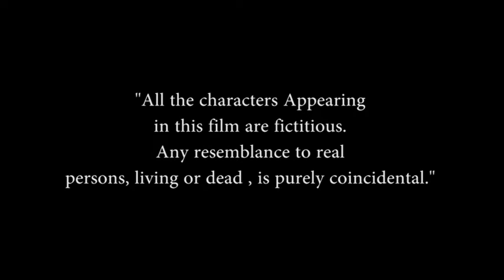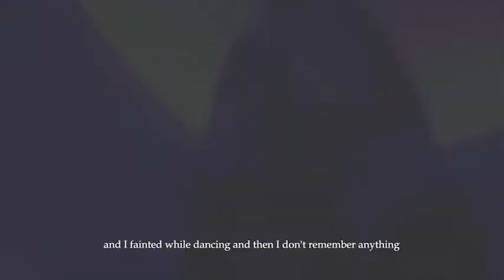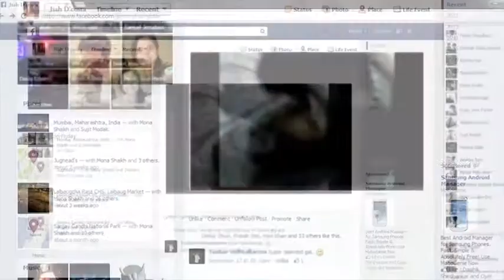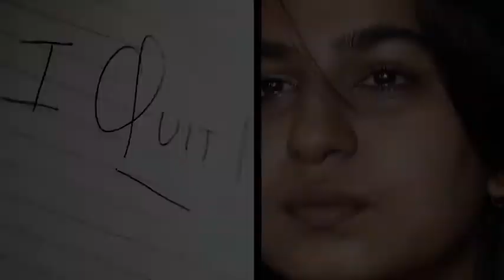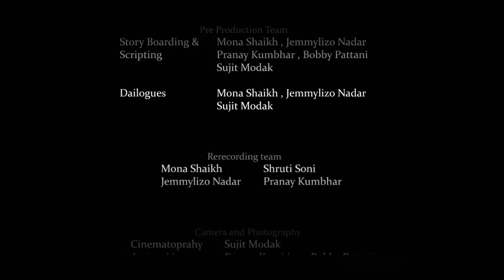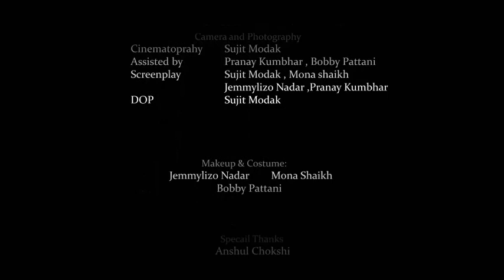Jiah - ek aur ankahi kahani ( Touching Short Film)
Nominated in  24fps International Awards

Cast : Jemmylizo Nadar & Shruti Soni
Story & Concept : Sujit Modak
Directed by : Sujit Modak & Mona Shaikh

Jiah -Ek aur Ankahi Kahani.. showcases the story of a fun loving girl whose life changes to a nightmare after an incident which was more mentally truamatic rather than physical. how many such incidents do we want to see by 2015 ???
One or None ?
This Short Film is an attempt by the BLUE BRATS team to find an answer as to if the situation alters by 2015 - "Same or Change"

***Music Courtesy***
Youtubenomi